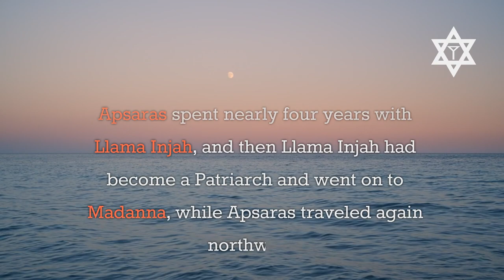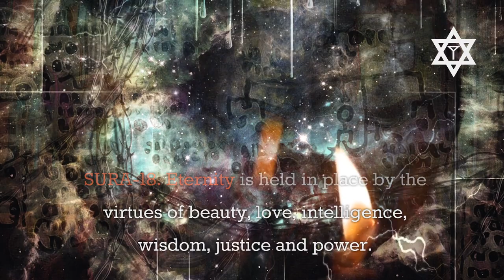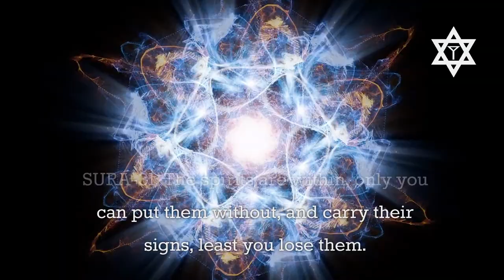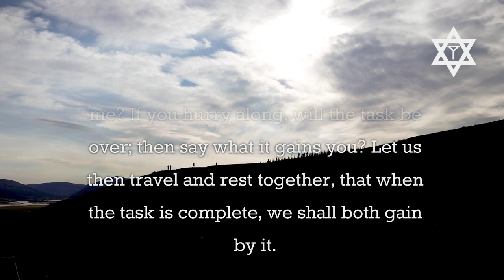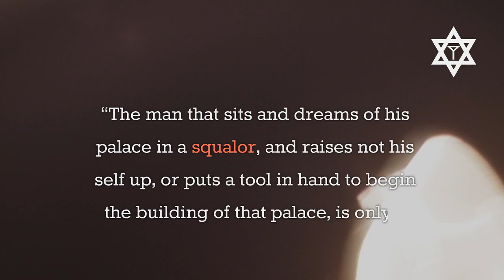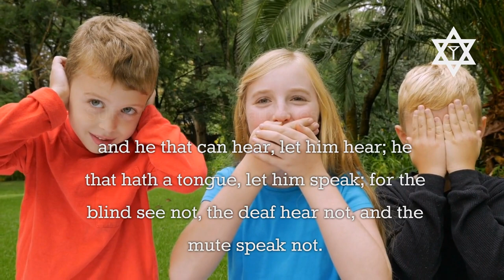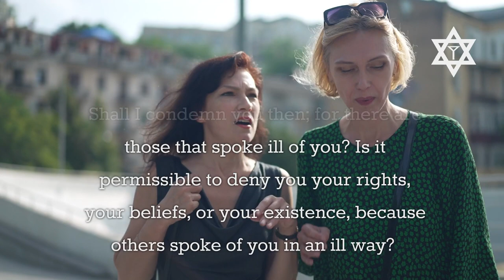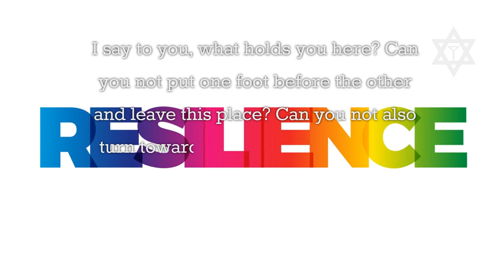The Q' R' Beth - Book of Tolzomeni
ARADIA explains our world and how to...